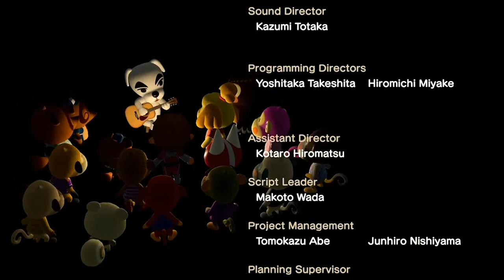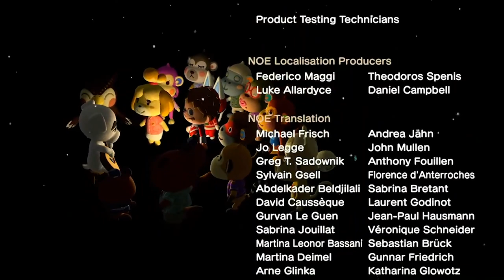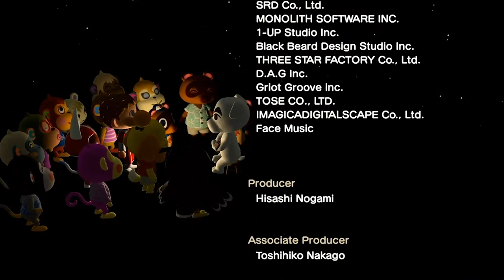從機場開始佈置吧!大家敲碗的二島改島動工啦!!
樹要種的好看有夠難的哇!!